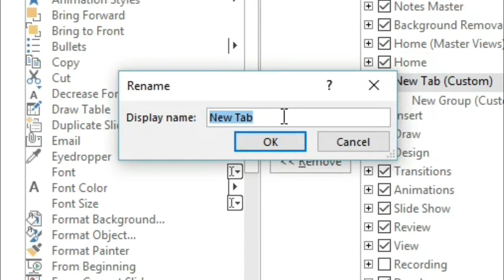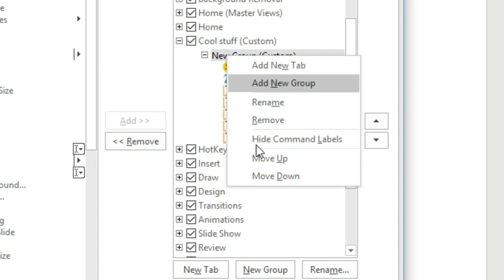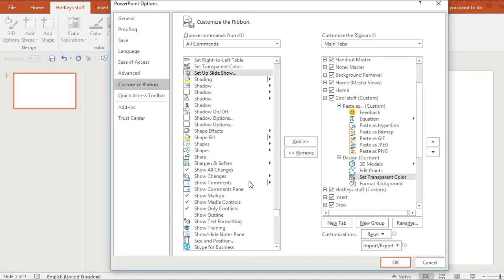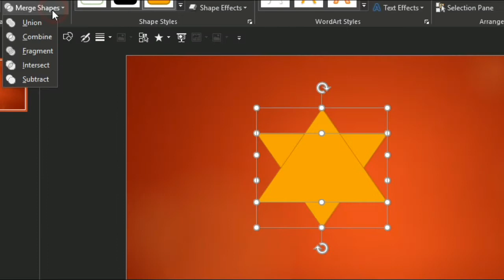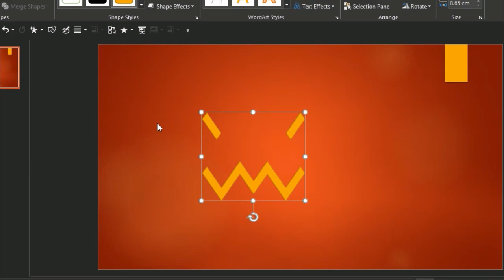CUSTOM MENU! Faster designing in PowerPoint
How to customize the ribbon in PowerPoint! create your own Menu and fill it with your personalized sections with all of your favorite tools. This makes editing and designing quicker!